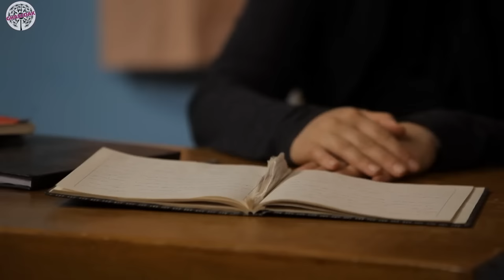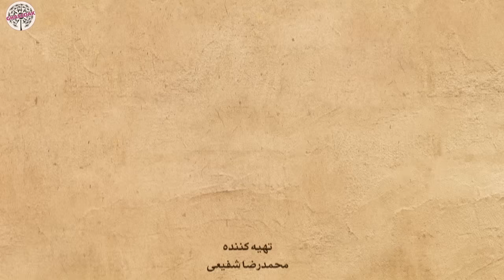سریال کیمیا - قسمت 85 | Serial Kimia - Part 85